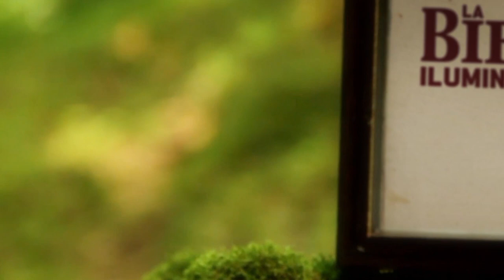La Biblia Ilumina Tu Vida - Viernes 26 de Mayo del 2023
Academia de Padres: Revista semanal informativa para los padres de hijos con edades de 4 a 18 años que quieran educar en valores